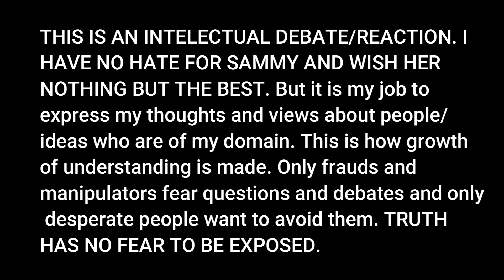ALLISMIND REACTING TO SAMMY INGRAM (ROBOTIC AFFIRMATIONS)